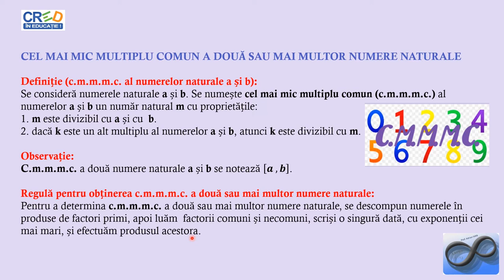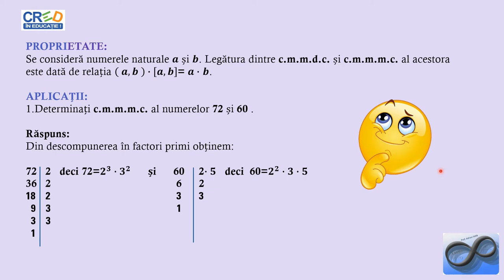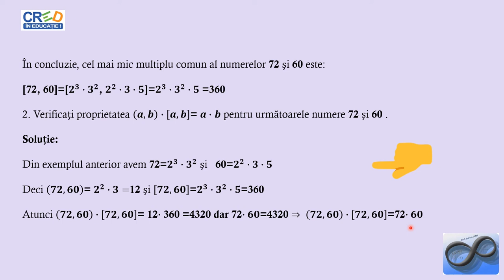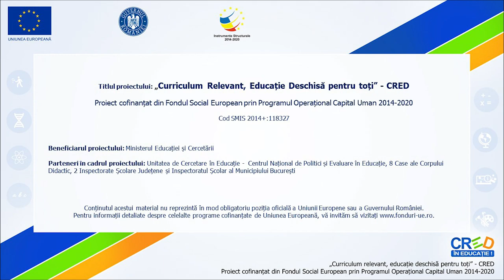Determinarea C.M.M.M.C. al unor numere naturale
Activitățile de învățare asociate (din programa școlară) sunt determinarea c.m.m.d.c./c.m.m.m.c. prin descompunerea numerelor naturale în produs de puteri de numere prime și verificarea, prin exemple, a proprietăţii =, unde a și b sunt numere naturale (de exemplu, calcularea c.m.m.m.c. pentru numere prime între ele).
Se vor prezenta exemple practice de descompuneri în factori primi ale unor numere naturale și apoi de identificări ale c.m.m.m.c-ului.
Activitatea poate fi organizată la clasă frontal sau pe grupe, în cadrul lecțiilor ce abordează noțiuni legate de divizibilitatea numerelor naturale, din clasa a VI-a.